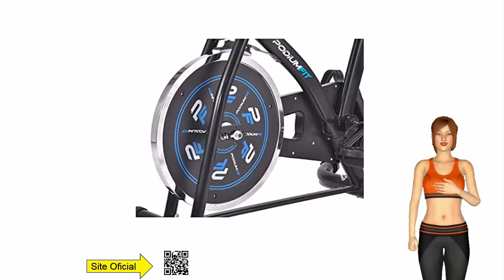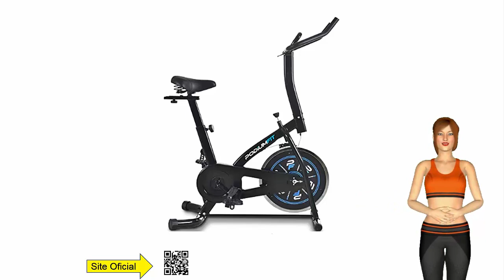Como EMAGRECER Com a Bicicleta ERGOMÉTRICA Spinning Podiumfit s100 Em Casa? Podiumfit Review.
👉 Acesse - Site Oficial
👉 Acesse - Site Oficial

MELHORES OFERTAS!
💎 Site Oficial
💎 Site Oficial

📘 Experimente o Amazon Prime GRÁTIS por 30 dias:

Neste Vídeo:

melhor bike 2021,
bicicleta ergométrica spinning podiumfit s100 - silenciosa - roda 8kg,
melhor bicicleta spinning,
bicicleta podium fit s100,
onde comprar uma bike de spinning,
bicicleta ergometrica podiumfit é boa,
bicicleta ergometrica funciona para emagrecer,
como perder peso rapido na bicicleta ergometrica,
fazer bicicleta ergometrica perde barriga,
treino para emagrecer bicicleta ergométrica,
melhor bicicleta ergometrica,
bicicleta podiumfit review

Bicicleta ergométrica Spinning Podiumfit s100 - Roda 8kg - Silenciosa.

Quer pedalar sem sair de casa? Não está confortável com o número de ciclovias para se aventurar nas ruas da sua cidade? Então a Bicicleta PodiumFit S100 é ideal para você. Ela é confortável e segura, um ótimo equipamento para sua residência. Pedalar ajuda a queimar gorduras, fortalece os músculos e aumenta a resistência cardiovascular.

Com a Bicicleta PodiumFit S100 você terá um ganho de resistência muscular e um resultado satisfatório no quesito perda ou queima de gorduras localizadas. Você pode perder de 300 a 600 calorias por hora! Moderno Painel scan com informações de tempo, velocidade, distância e calorias.

Confortável assento com amortecedor, ajuste de altura e distância. Pedais com cinta para os pés, mais segurança nas pedaladas Guidão ergonômico e emborrachado com regulagem de ângulo, maior firmeza e conforto DESIGN: Seu design foi desenvolvido para uma perfeita harmonização nos ambientes.

SILENCIOSA: Esse modelo é ideal para a utilização em residências. Trata-se de um modelo extremamente silencioso. Com ela você mantém a forma sem precisar sair de casa!

Neste vídeo você terá a apresentação Como EMAGRECER Com a Bicicleta ERGOMÉTRICA Spinning Podiumfit s100 Em Casa para que você possa adquirir de forma online e se exercitar no conforto de sua casa, conseguindo emagrecer de maneira prática e rápido.

Realmente é uma excelente oportunidade com uma ótima oferta!

Com ela você mantém a forma sem precisar sair de casa!

📘 MELHORES OFERTAS!
💎 Site Oficial
💎 Site Oficial

20 minutos de bicicleta queima quantas calorias
como pedalar na bicicleta ergométrica
bicicleta ergométrica emagrece yahoo

00:00 : Go
00:01 : Like